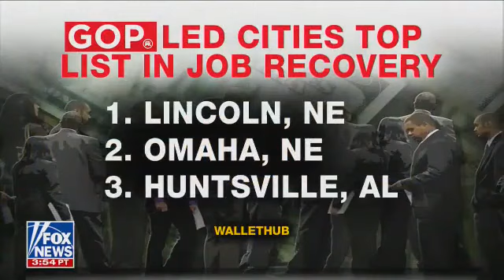Fox Business’ Payne: Biden’s Reckless Spending Is Making Rising Prices Worse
Fox Business’ Charles Payne said President Joe Biden’s reckless spending is making rising prices worse, during a segment on Fox News’ “Fox and Friends” with Steve Doocy, Ainsley Earhardt, and Brian Kilmeade on 8/3/2021.